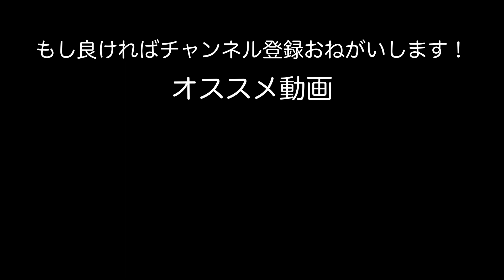【女性向けボイス / 塩対応】 仕事で疲れた彼氏に構ってほしい彼女【シチュエーションボイス】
東京VATSではシチュエーションボイスをはじめ様々な動画を投稿しています。

他の動画も是非ご覧ください！

今回使わせていただいた作品↓
仕事で疲れた彼氏に構ってほしい彼女　/　シーナ様

●東京VATSとは・・・
声優・峯暢也が立ち上げた声に関する表現でトップを目指す団体です！
とは言いながら、好き勝手に雑多な動画を上げていきます。